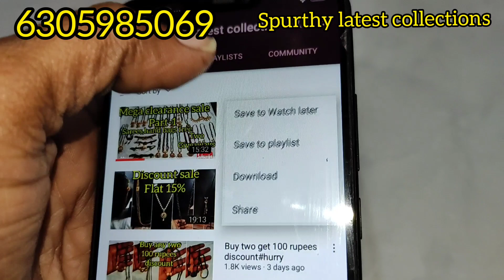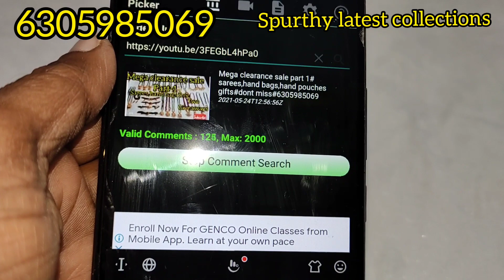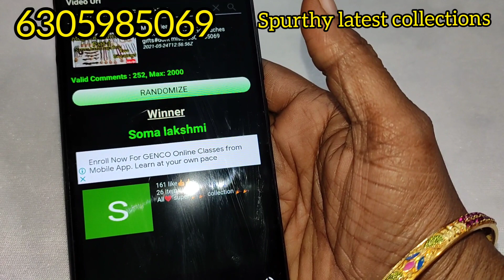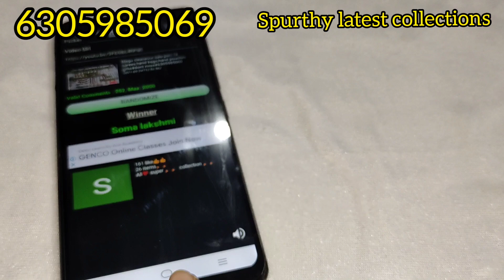Black beads mega clearance sale#free gifts every order#book fast